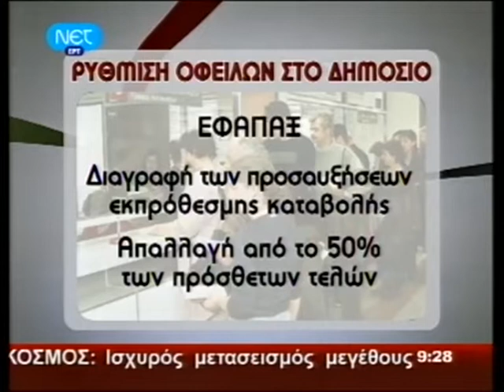ΕΙΔΗΣΕΙΣ 13 - 9 - 2009